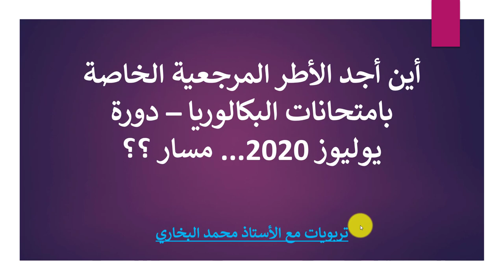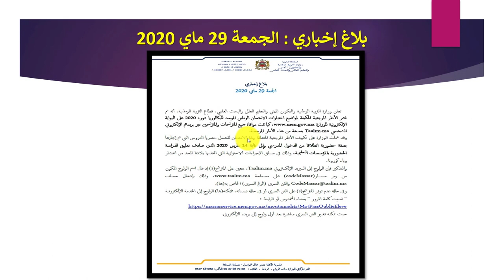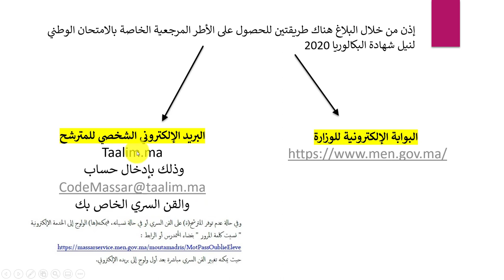أين أجد الأطر المرجعية الخاصة بامتحانات البكالوريا – دورة يوليوز 2020... مسار ؟؟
1 h · · الأطر المرجعية المحينة الخاصة بالامتحان الوطني لنيل شهادة البكالوريا دورة 2020 رابط التحميل